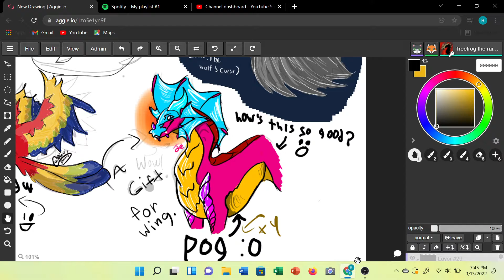small gift for @Wingfury The Artist that i made on aggie.io